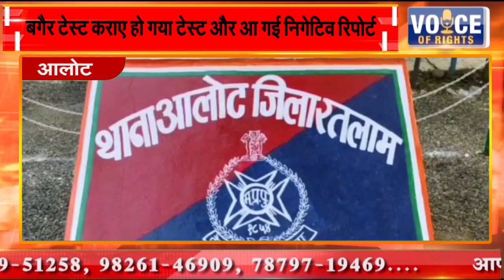आलोट || बगैर टेस्ट कराए हो गया टेस्ट और आ गई निगेटिव रिपोर्ट